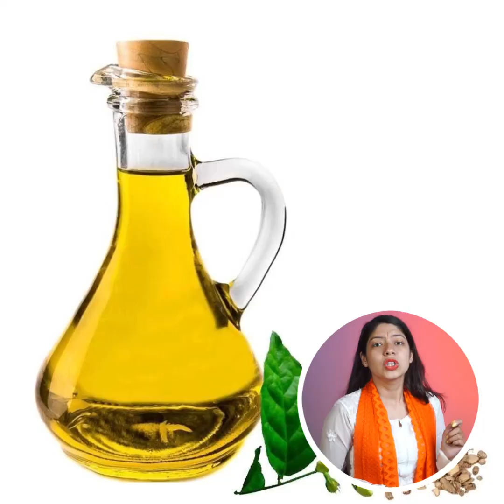रोज नहाने के पानी में डाल लेना ये 1 चीज घर में छप्पर फाड़ के पैसा आएगा | Bageshwar Dham Sarkar